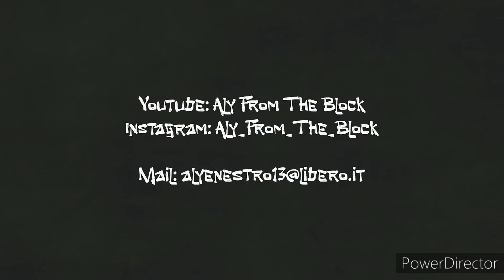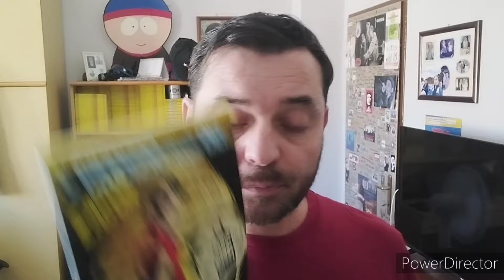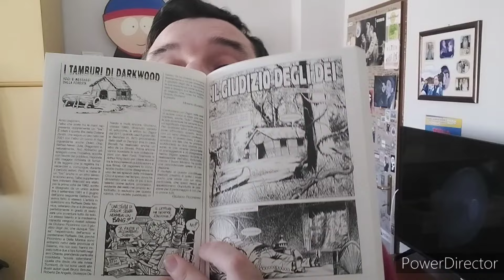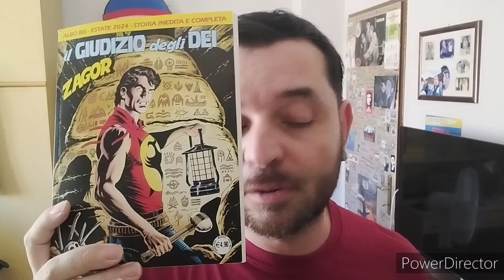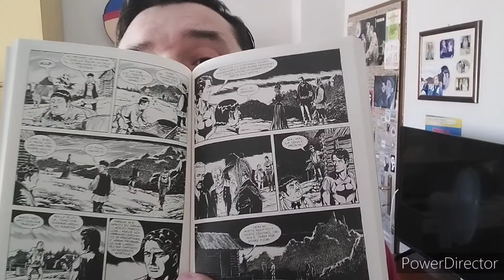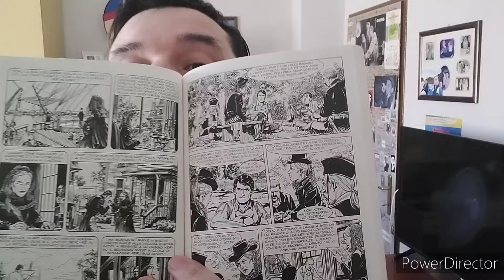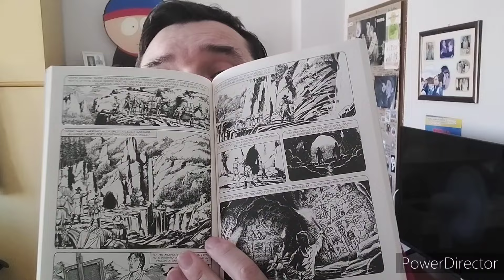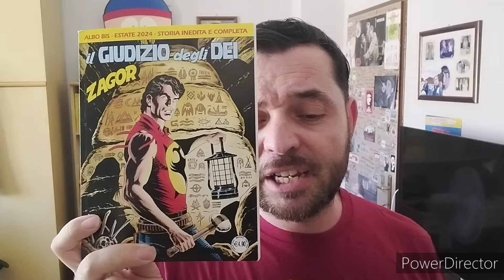ZAGOR #759 bis - IL GIUDIZIO DEGLI DEI 🪦💎🔥☀️🗯️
Curiosità, dettagli e la mia personale opinione sul n. 759 bis di Zagor "Il giudizio degli Dei".